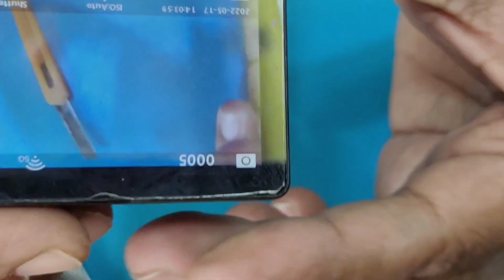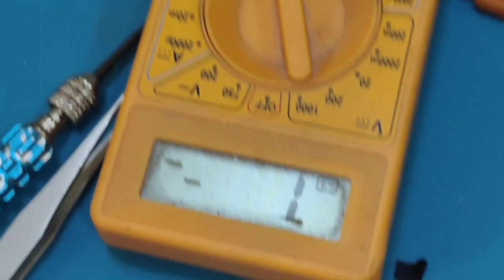action camera heat and not charging problem ? why